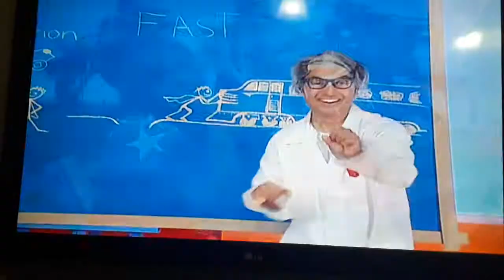Hi-5: Song of the Week Action Hero